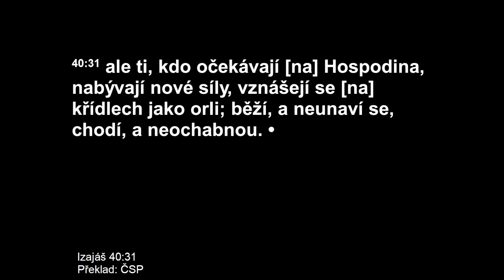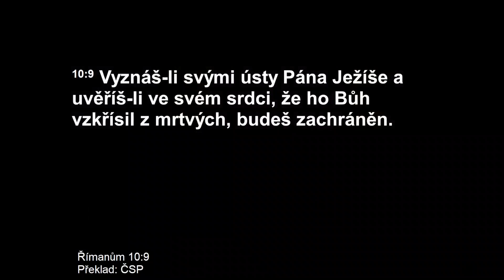Smrt nebo život? Co si zvolíš?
Káže: Tim Millar (Norhern Ireland, UK), tlumočník Philip Karásek